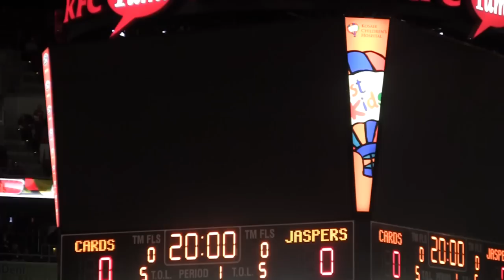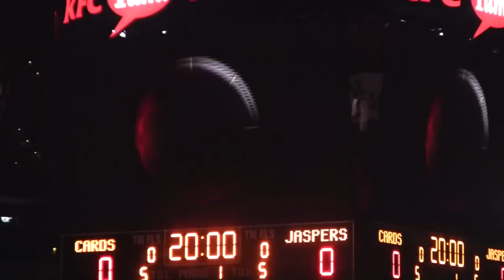Louisville Basketball Intro 2012-13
The University of Louisville Basketball Intro for 2012-13, this was shot at the season opener versus Manhattan.